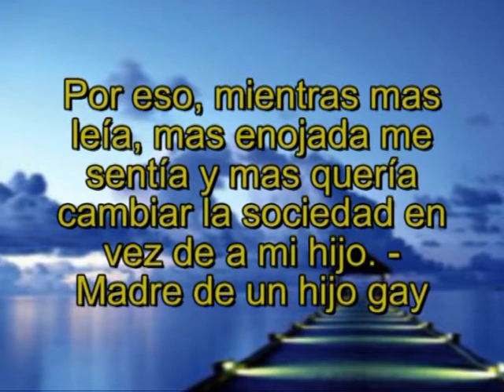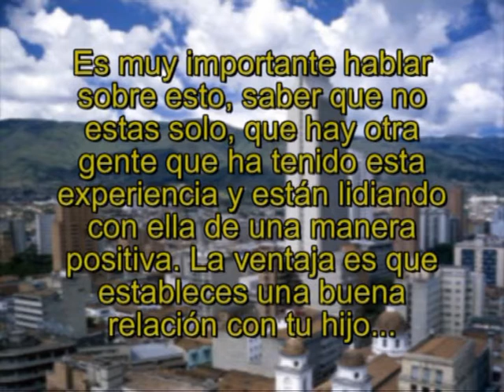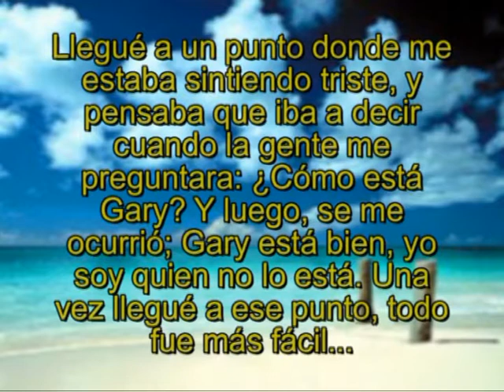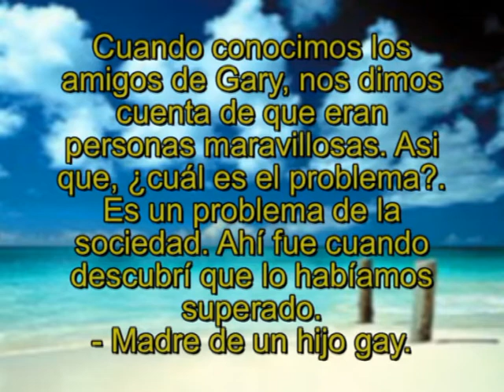Los padres de hombres gay y lesbianas...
Los padres de hombres gay y lesbianas se manifiestan a favor de sus seres queridos.
Un video dirigido a las familias de habla hispana quienes están asimilando la recientemente revelada orientación sexual de un ser querido. Muchas gracias a Jonathan Ospina Ramírez, quién se tomó el trabajo de traducir el texto del video original. Rob

Parents of gays and Lesbians speak out,
in Spanish.
A video directed at Spanish-speaking families who are having to come to terms with the coming out of a loved one. Many thanks to Jonathan Ospina Ramírez, who not only translated this text for me, but is also one of the brave people who has recently come out to his own parents, and has seen the hurt and confusion that they are experiencing. This video is for them, and for any other Spanish speaking families who may be going through the same emotions.
See link 'Parents Speak Out' for the original video in English. - Rob